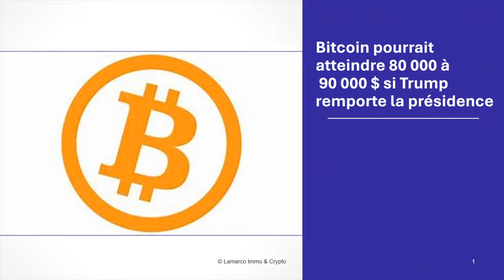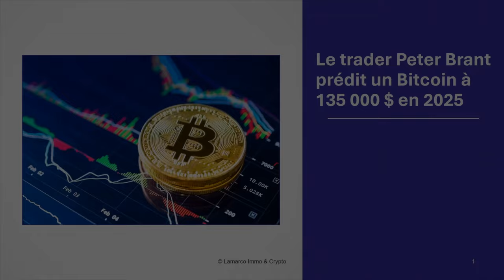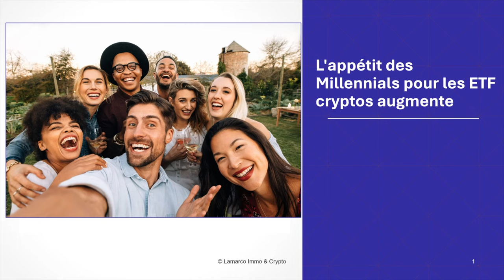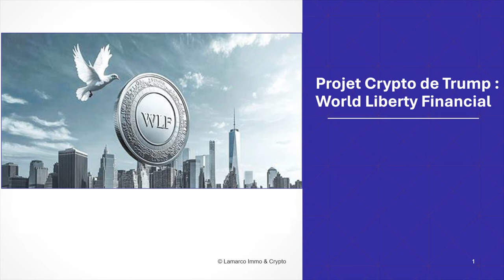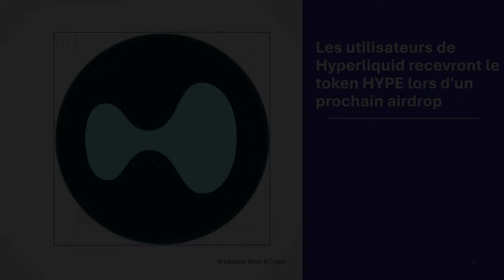Crypto Digest du 19 octobre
- Bitcoin pourrait atteindre 80 000 à 90 000 $ si Trump remporte la présidence
 - Trump proclame que 'la crypto est l'avenir'
 - Le trader Peter Brant prédit un Bitcoin à 135 000 $ en 2025
- L'appétit des Millennials pour les ETF cryptos augmente
 - Projet Crypto de Trump : World Liberty Financial
 - Le règlement crypto de la SEC des USA est un désastre
 - Ripple dépose un avis de contre-appel avec la SEC
 - Bitnomial poursuit la SEC pour avoir qualifié ses contrats à terme XRP de valeurs mobilières
 - Le co-fondateur de Ripple fait un don d'un million de dollars en XRP à Harris
 - Kamala Harris veut soutenir un cadre réglementaire pour les cryptomonnaies pour aider les hommes noirs
 - Le secteur de la tokenisation des actifs réels pourrait connaître une croissance de 50x d'ici 2030
 - Les utilisateurs de Hyperliquid recevront le token HYPE lors d'un prochain airdrop
- Seulement 7,5 % des salvadoriens utilisent le Bitcoin
 - MicroStrategy vise à devenir une « banque Bitcoin »